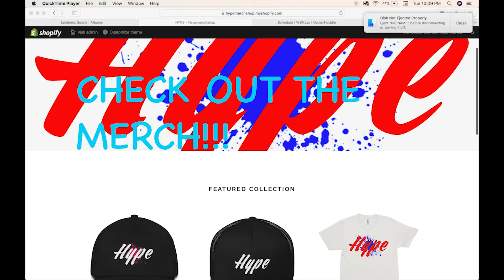My Response to the Parkland Shooting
Here is my h thought out response you the parkland shooting.